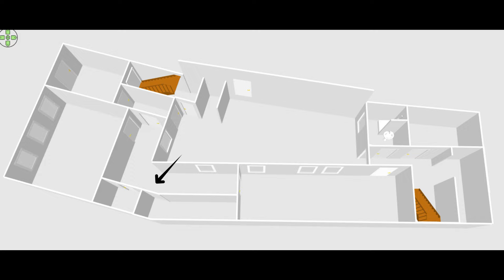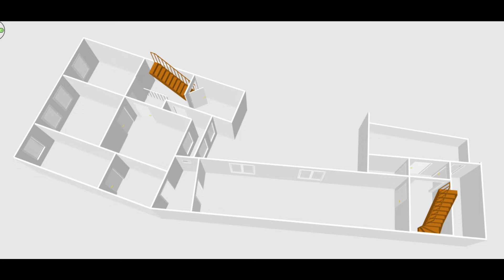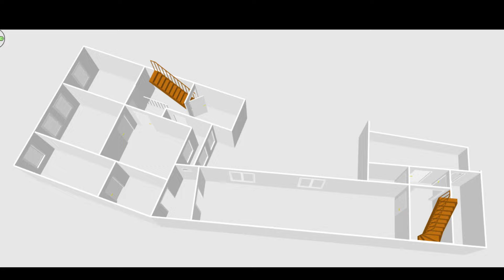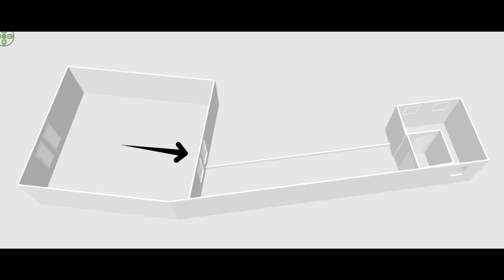BauVlog 73 / 2023 - Was wir alles geschafft haben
Wie versprochen gibt es wieder eine Zusammenfassung der Arbeiten aus dem Jahr 2023.
Bei der Videobearbeitung hatte ich noch keine Muse, die Gesamtkosten zusammen zu suchen, konnte dann doch nicht widerstehen. Insgesamt haben wir in diesem Jahr etwas um die 16.000 Euro investiert, also doch eine ganz ordentliche Summe 😉